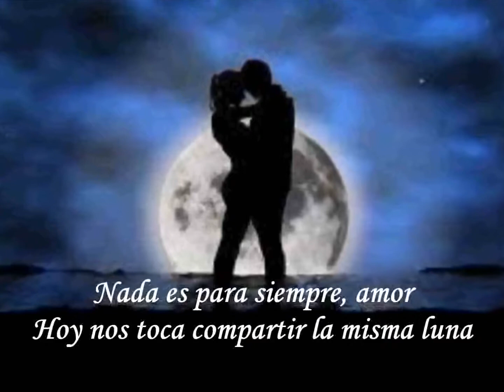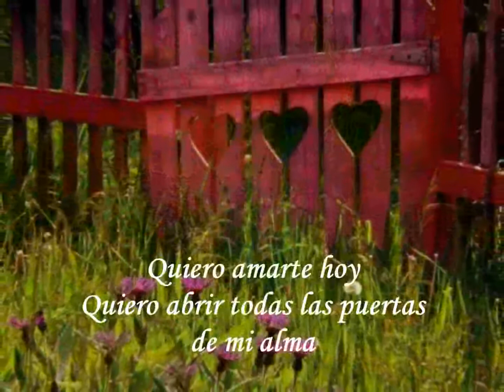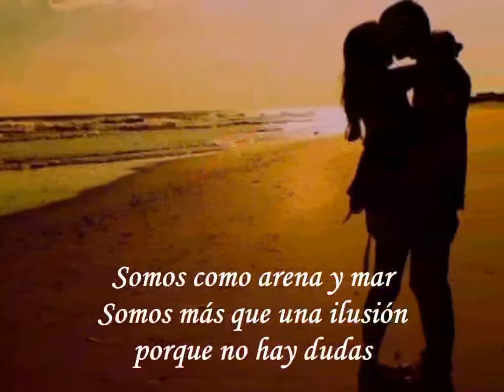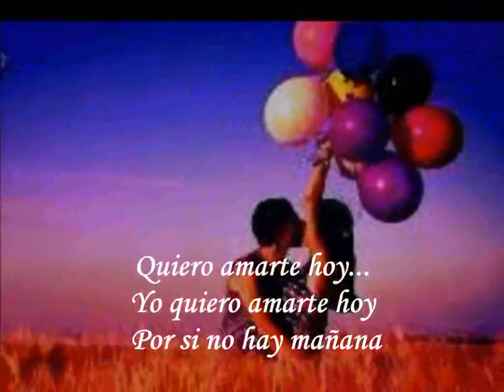Luis Fonsi - Nada Es Para Siempre (Letra)